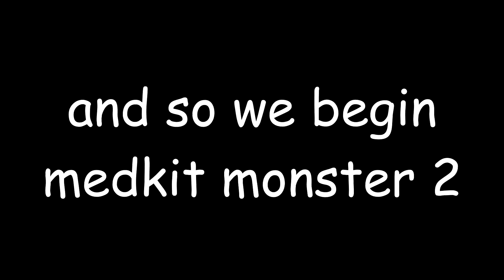medkit monster 2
better than the first